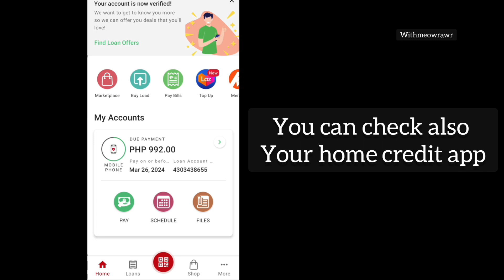How to pay Homecredit using your own Gcash 2024 / withmeowrawr